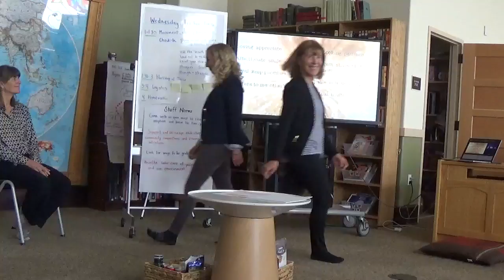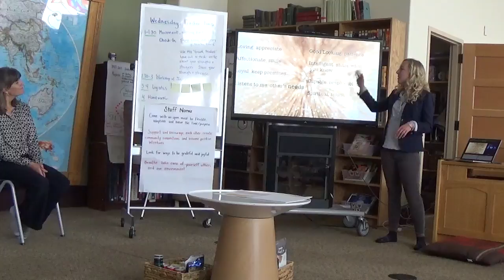Wishlist for My New Car, Three Glasses of Water DX CO 5 2 18